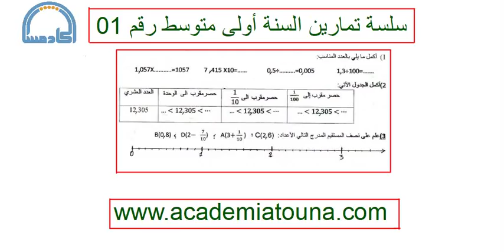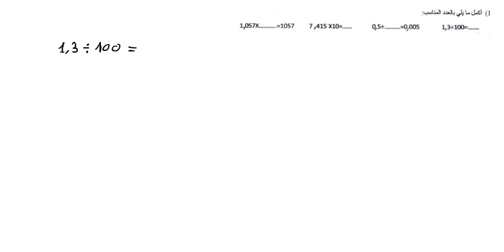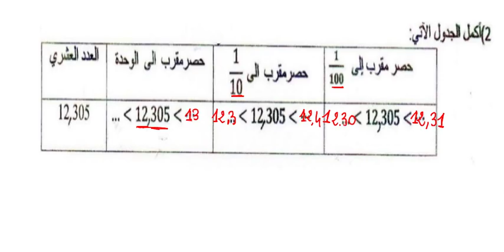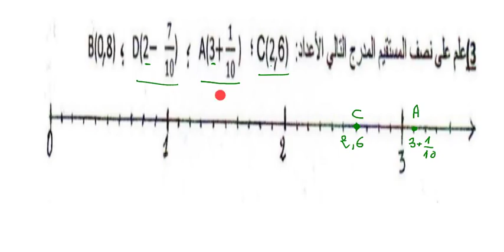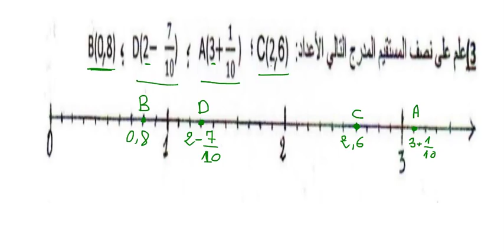سلسة تمارين للسنة الأولى متوسط الجيل الثاني رقم 01